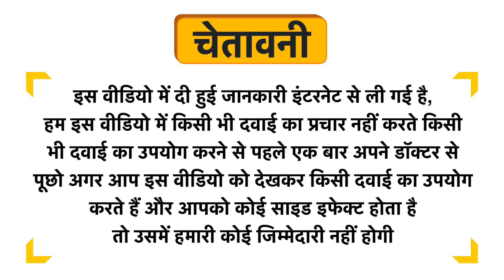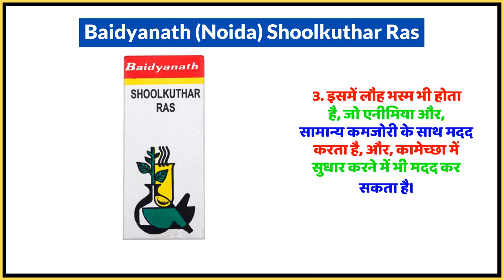Baidyanath (Noida) Shoolkuthar Ras Uses in Hindi | Side Effects | Dose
Baidyanath (Noida) Shoolkuthar Ras Uses in Hindi | Benefits | Side Effects | Dose